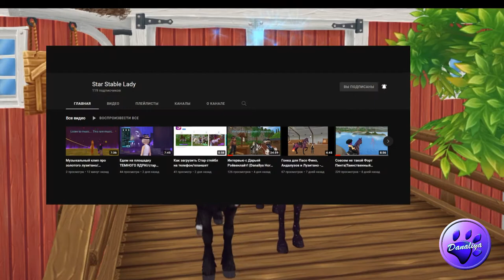Интервью с Star Stable Lady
Первое интервью на канале при участии Star Stable Lady